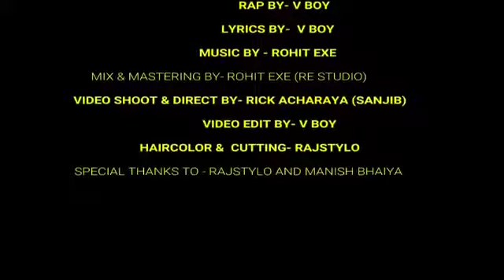Patna ki Paro ho tum superhit songs